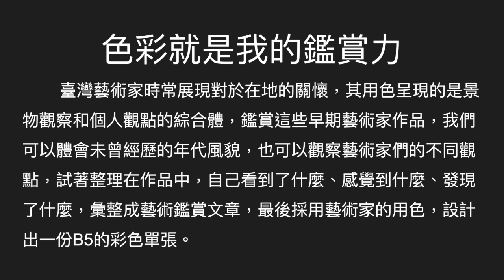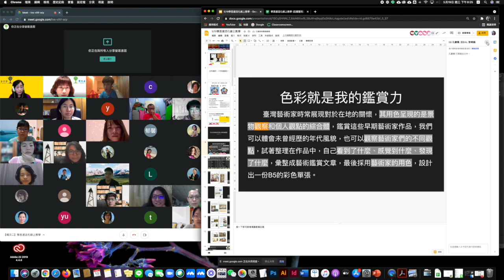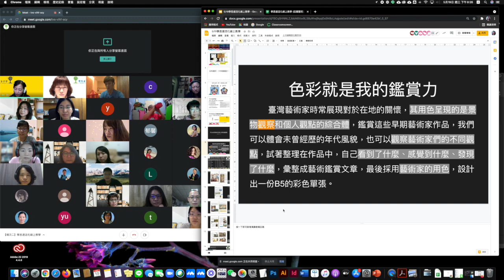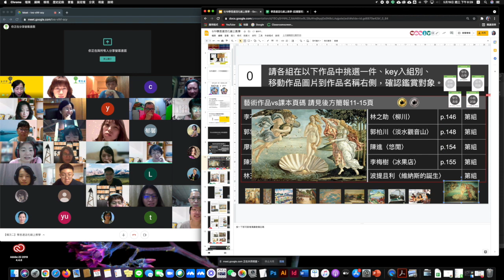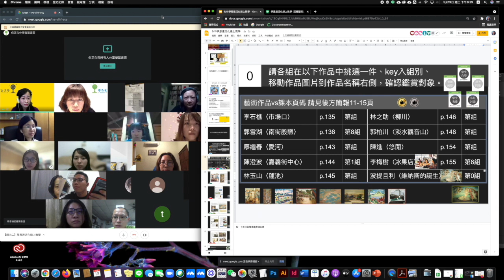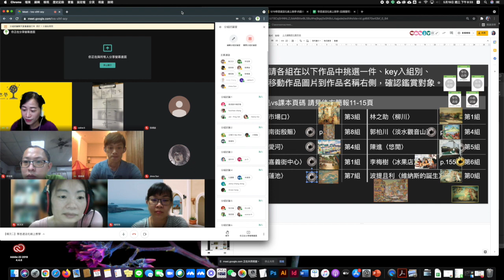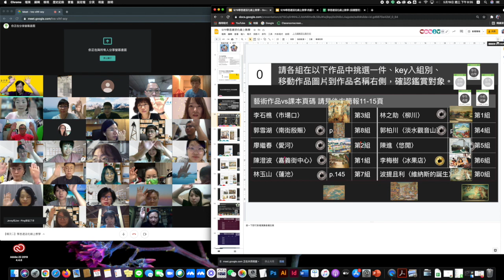【講師視角】Part 2 體驗一堂真實的學思達線上教學-0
【緣起】 5月18日起，雙北市因應防疫，請學生停止到學校上課。兩天後全台灣的學生和老師都開啟了線上教學的旅程。

為了讓更多的老師、夥伴了解學思達如何幫助線上教學的進行，輝誠老師首先邀請黎曉鵑老師自5/18 晚上起連續三天舉行線上工作坊，向有興趣的夥伴分享如何在線上進行一堂高效能的學思達課程。

為了讓更多夥伴體驗曉鵑老師的學思達課堂，學思達教育基金會側錄了 5/19 工作坊部分片段， 觀看側錄也一樣精彩喔！